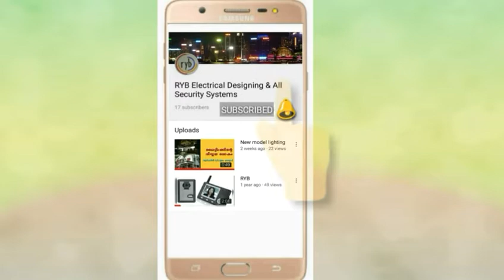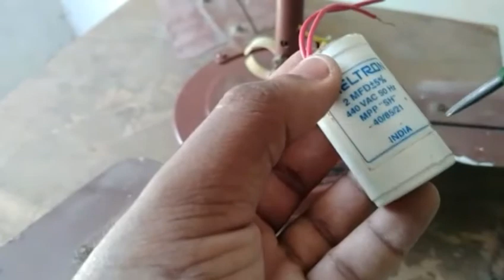How to Change Ceiling Fan Capacitor/ഫാൻ കപ്പാസിറ്റർ മാറ്റാം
How to change a capacitor in ceiling fan

ഹായ്, ഫ്രണ്ട്സ്

     ഇലക്ട്രിക്കൽ വയറിംങുമായ് ബന്ധപ്പെട്ട ടിപ്സുകളും, ഈ മേഖലയിലേക്ക് കടന്ന് വരുന്നവർക്ക് എങ്ങനെ വയറിംങ് എളുപ്പത്തിൽ കൈവശപ്പെടുത്താം എന്നും വളരെ വിശദ്ധമായ് പറഞ്ഞു തരുന്നതാണ്
RYB TIPS & TECH എന്ന ചാനൽ

Bell ഐക്കൺ Press ചെയ്യാൻ മറക്കണ്ട

how to replace a ceiling fan capacitor
how to fix a ceiling fan capacitor
how to install a ceiling fan capacitor
how to change a capacitor in a ceiling fan
capacitor